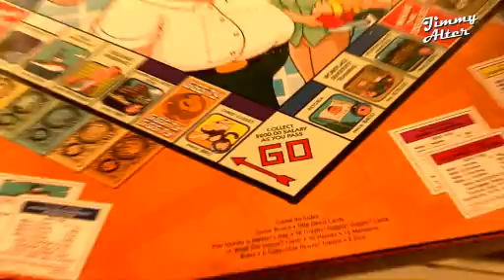Winkelen met Jimmy: Gator film & game merchandise‎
Deze week winkelen we met Jimmy in Nijmegen. Mocht je nog lege plekken aan je muur hebben, of een verjaardagscadeau nodig hebben voor die gamende vriend van je, of misschien ben je zelf wel into de film en game merchandise. In ieder geval is Gator de winkel voor jou.

Gator is al 10 jaar een autoriteit op het gebied van film en game merchandise. Posters, t-shirts, collectibles, replicas, gadgets; ze hebben het allemaal. Wat dacht je van een krijsende Cartman-pop of een Family Guy editie van Monopoly? Check ook zeker Gator.nl om te kijken of er ook wat voor jou bij zit.